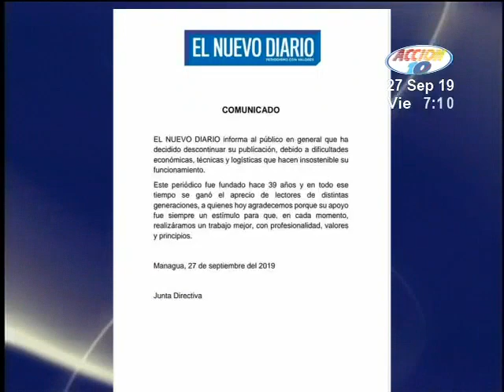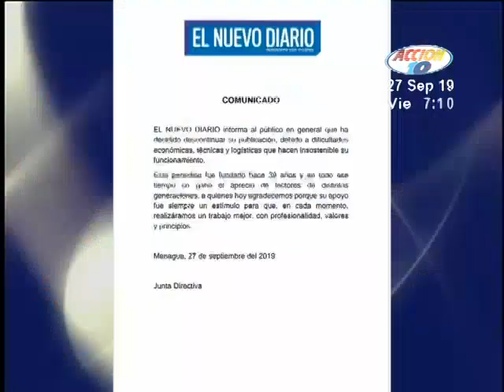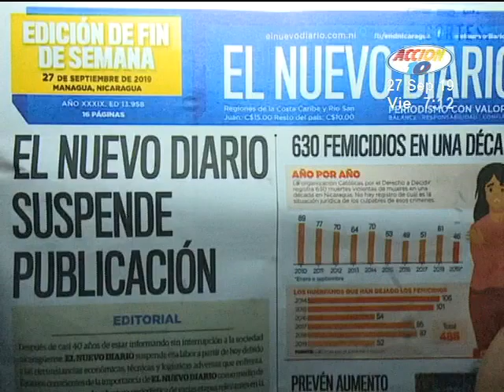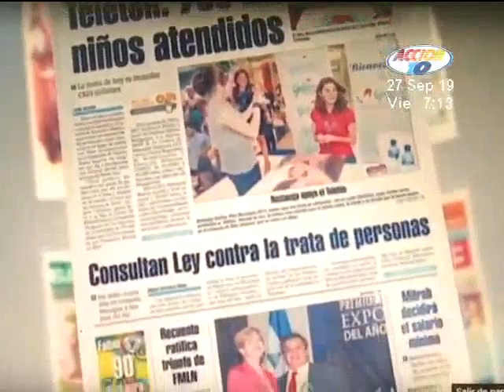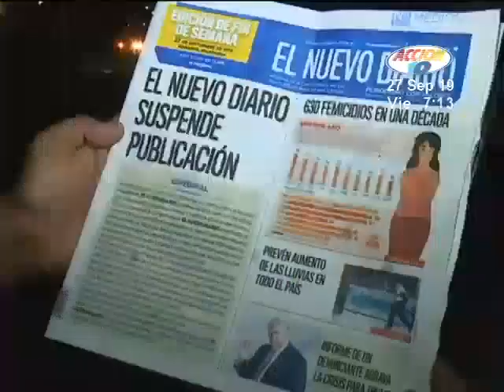Periodistas y comunicadores independientes condenan cierre de El Nuevo Diario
Consideran que es un acto de censura a la prensa independiente por parte del gobierno .